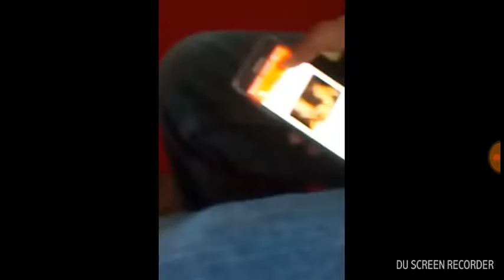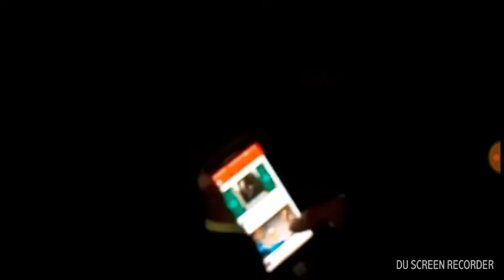This vid was months ago and it's still funny another one